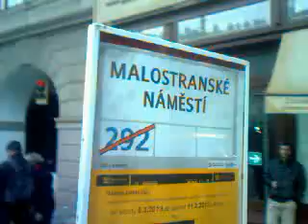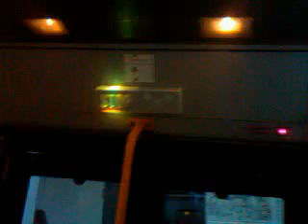Linka X22 v úseku Malostranské náměstí - Malostranské náměstí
Linka X22
Malostranské náměstí - Malostranské náměstí
Směr: (Malostranská "A") Malostranské náměstí
Typ vozu: Karosa Citybus 12M
Garáže Vršovice (4)
Ev. č. 3354
(Krátkodobý JŘ)
Natočeno: 10. března 2013
(neděle)